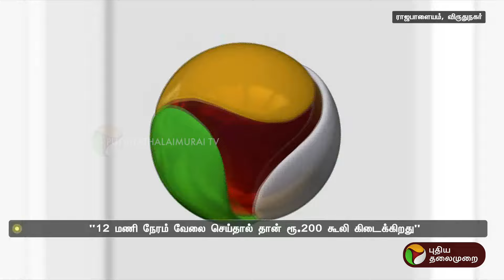அழிவின் விளிம்பில் இருக்கும் நெசவுத்தொழில் - வாழ்வாதரம் இழந்து தவிக்கும் நெசவாளர்கள்! | PTT